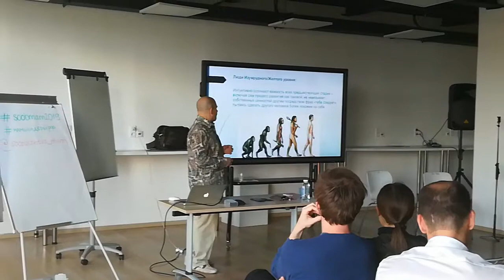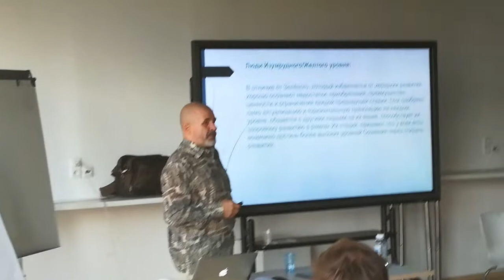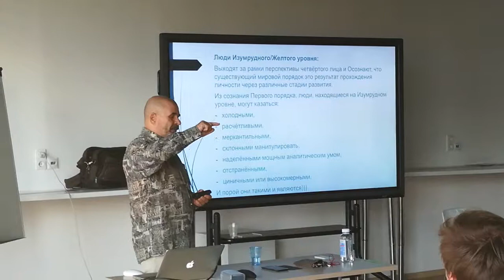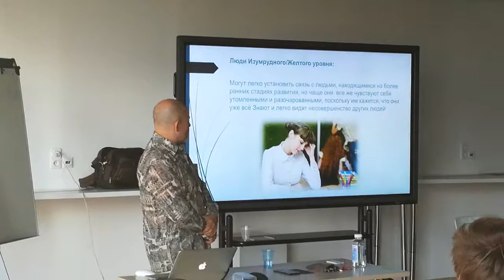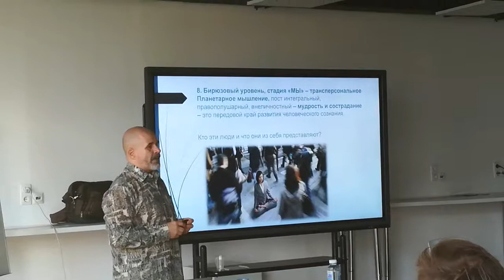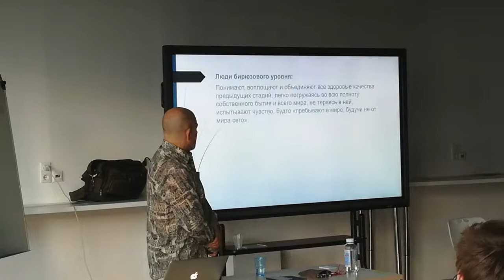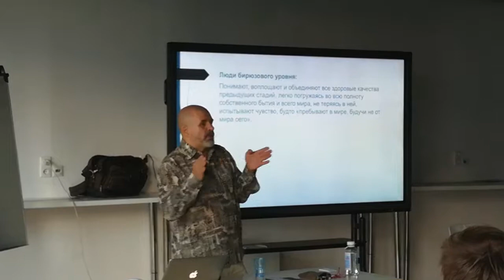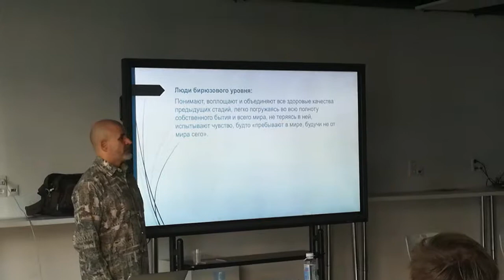Аистов Юрий про Планетарное Мышление — Бирюзовый уровень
Мероприятие Планетарное Мышление — Бирюзовый уровень спиральной динамики